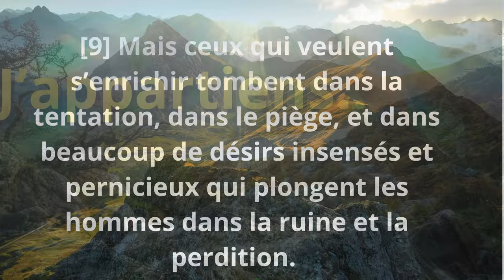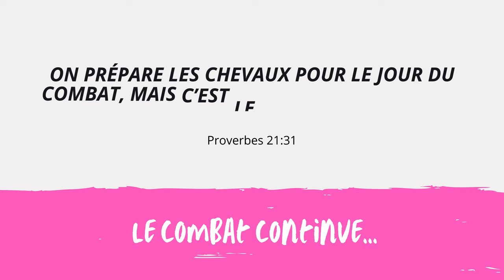VICTOIRE sur la TENTATION / épisode 6 / 1 Timothée 6 : 9